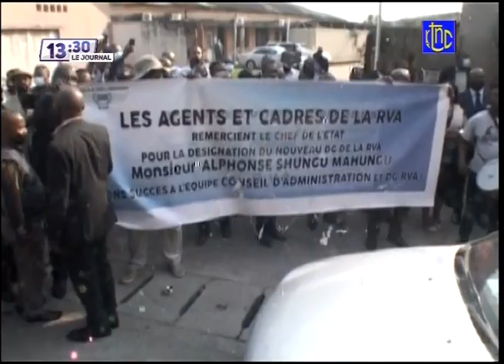🔴 RDC : SUIVEZ LE GRAND JOURNAL DE CE MERCREDI 14.07.2021 | RTNC EDITION 13H30